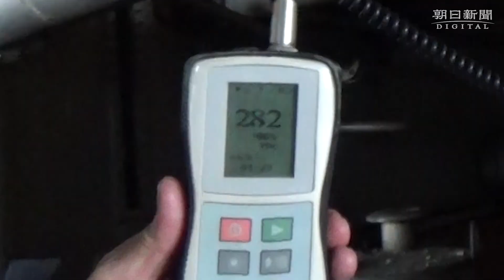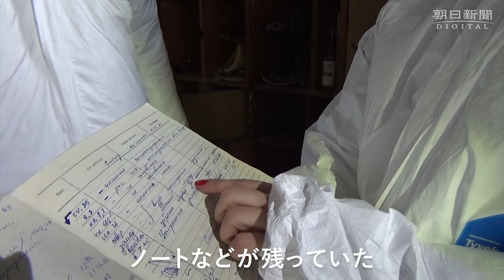床にウラン？ 極秘工場に潜入 先導役は素手、防護服なし 工業都市カミャンスケ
ロシアとベラルーシからウクライナを南北に横断する大河ドニエプル川の中流に広がる工業都市カミャンスケ。郊外を通る幹線道路の両脇には、数百メートルにわたって放射能を示す標識と柵が続いていた。道路がウラン残渣の埋め立て地に挟まれているのだ。かつてはウラン残渣からの放射線を防ぐために、埋め立てた上に水を張って遊水池にしていた部分もある。この池周辺は憩いの場として、地元住民が泳いだり、バーベキューをしたりしていた、と、管理するウクライナ国営企業の放射線管理責任者タチアナ・ゲイダロワさんは説明した。だが、「（１９９１年の）ソ連崩壊後に揚水設備が壊れ、関連設備も略奪され、干上がった」という。
　人が近づかないように放射能の標識や柵、警備所が設けられたのは近年といい、抜本的な対策のめどは立っていない。政府から十分な資金提供はないという。
ウラン残渣は、カミャンスケの市街地に隣接した「プリドニプロフスキ化学工場」から出たものだ。原爆開発計画の一環の極秘工場として、４８年に動き出した。その一つ５２年に完成した「１０３号建物」の外見は事務所にも工場にも見える。ゲイダロワさんは「旧ソ連時代、隣の建物の人は中で何が行われているか知らなかった」と話した。建物の木製ドアの南京錠を外して中に入った。【詳しくは】